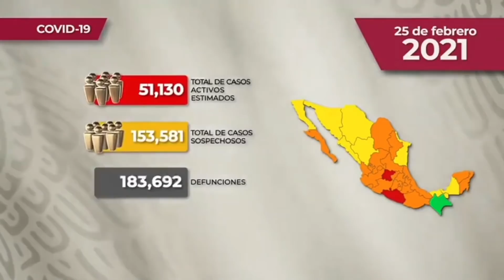¡Las noticias! AMLO se reúne con empresarios e integrantes de su Consejo Económico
¡Las noticias! AMLO se reúne con empresarios e integrantes de su Consejo Económico; el YouTuber Ricardo González, ‘Rix’, es detenido y trasladado al Reclusorio Oriente acusado de abuso sexual; la primera acción militar del gobierno de Joe Biden en Siria y más